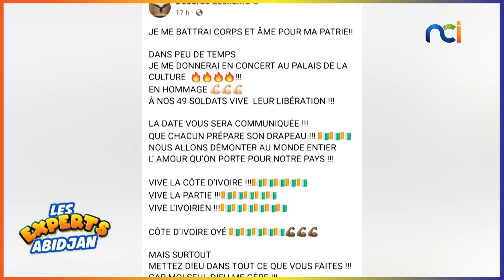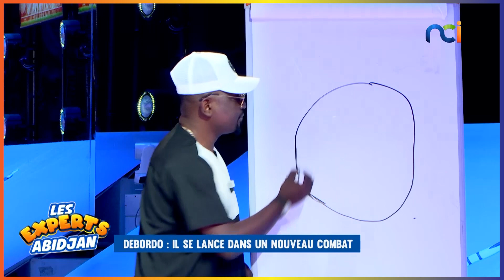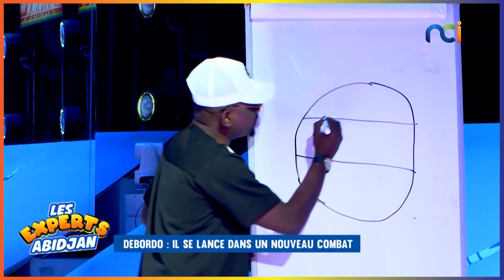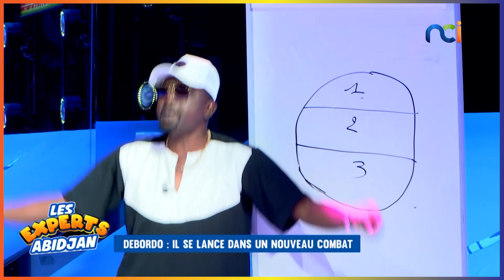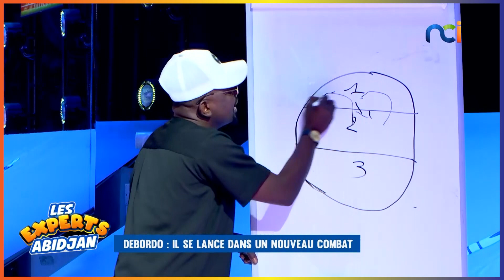Debordo : il se lance dans un nouveau combat